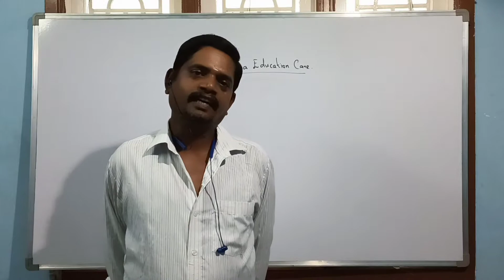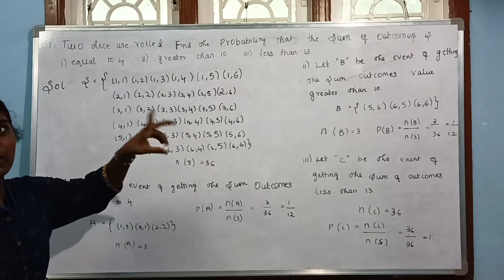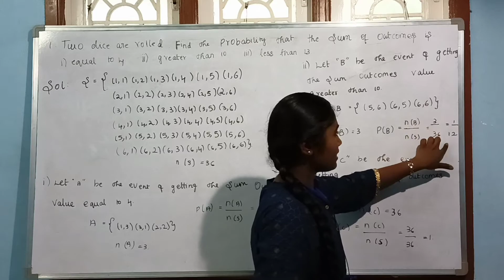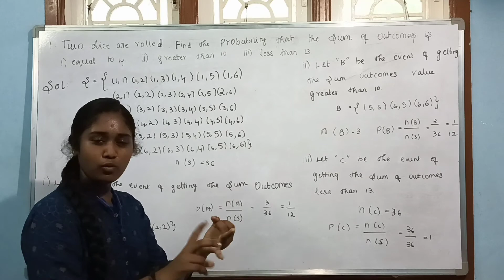10th Samacheer Maths Very Important Question for upcoming public exam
10th Samacheer Maths Important Question for upcoming public exam taught by our student  R.T